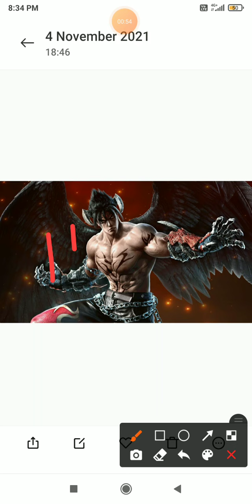TANISH GAMING SHORT